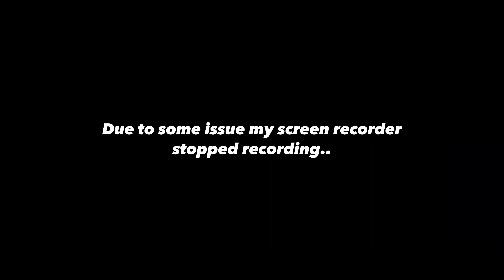[New Chapter] Butcher is enough to break the bones 🦴 | shadow fight 4 arena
shadow fight arena new boss